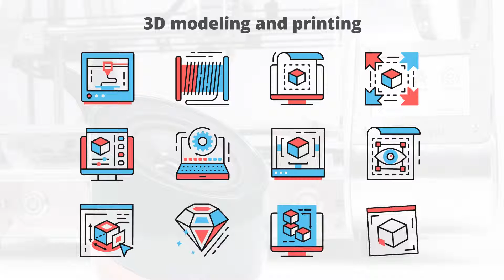3d Modeling And Printing – Thin Line Icons (After Effects template)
Clean and beauty animation
After effects CS6 or higher
Easy customozation
All icons have 100% vector and fully resizable!
Color controlers